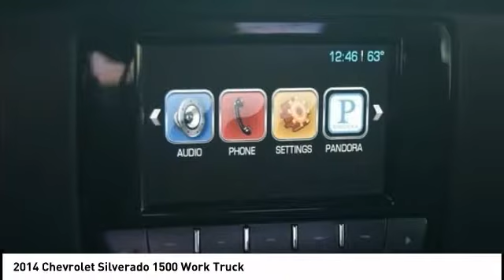2014 Chevrolet Silverado 1500 Phoenix AZ 238664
2014 Chevrolet Silverado 1500 Work Truck

***LIFTED TRUCK!!***, ***OVERSIZE TIRES!!***, ***BACKUP CAMERA!!***, 6-Speed Automatic Electronic with Overdrive, Gray.  to See our Specials!! We have a 5 of 5 Star Rating on Cars.com, we have a 5 of 5 Star Rating on Edmunds and we have a 4.9 Star Rating with the BBB- You KNOW we take care of our customers with ratings like these!! See for yourself why our customers LOVE us!!  Reviews: * New, more fuel-efficient engines; improved interior; quiet highway ride. Source: Edmunds * On the outside, the 2014 Silverado looks like the truck you have come to know and trust. In reality, it is all-new from the ground up and more than ready to take on your toughest jobs to show what it can do. The body has undergone a modern makeover making it more chiseled and sleek at the same time. The most dramatic part is the huge stacked double grille in front, complimented with vertically stacked headlights on either side, all outlined in chrome. The bumper has been contoured as well. Also, its tough persona is further accentuated by the geometric lines of its new sculpted fenders and dual power dome hood. The Silverado currently comes in three models: Short Box Crew Cab, Standard Box Crew Cab, and Standard Box Double Cab. Each has six trims with the 1WT as the Base and the LTZ Z71 as the top-of-the-line option. Knowing that it's what's under the hood that counts, the Silverado has new